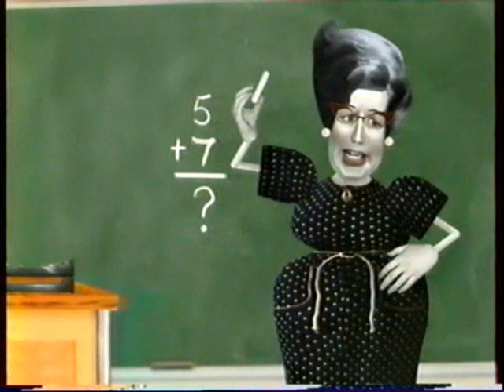Angela Anaconda-"Adieu madame le professeur" (épisode français)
Ceci est le dernier épisode que vous trouverez sur ma chaine j'en avait d'autre à poster mais je ne peux pas les mettre car ils sont protéger.